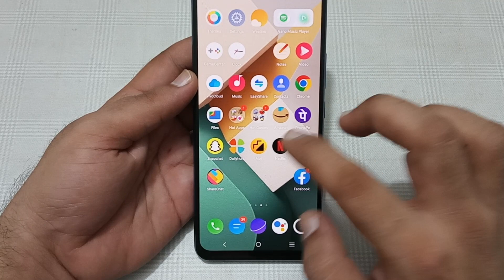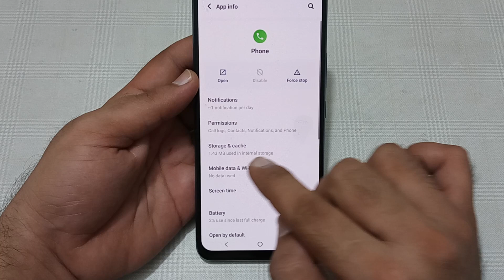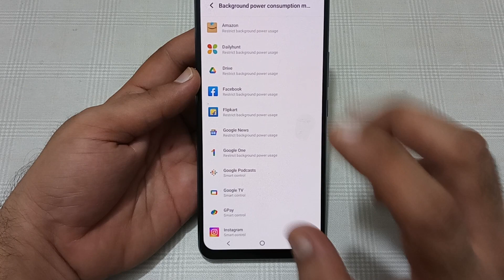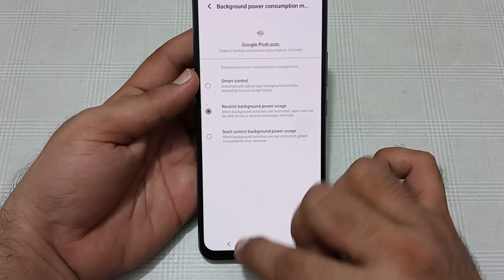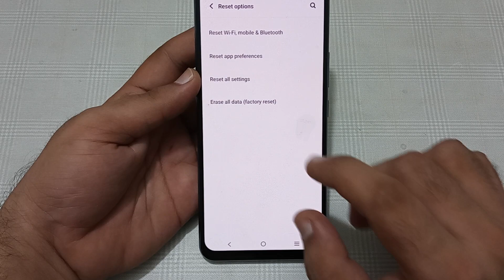IQOO 11 ka storage kaise badhaye, how to increase storage in IQOO 11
Best powerful CPU under 10k

60-Inch Tripod with Bag

7 Socket 6A Extension Board

multiplug Extension